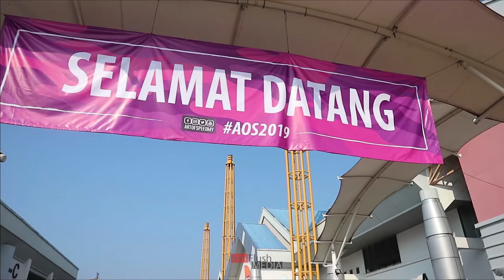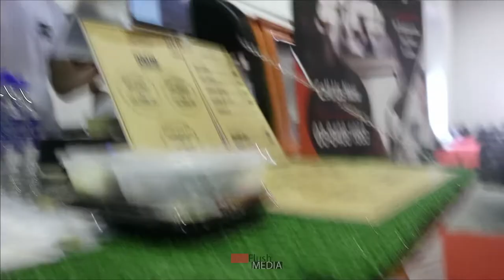VLOG ART OF SPEED 2019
ART OF SPEED 2019 VLOG  RARE CAR SUPRA, EVO, C99, GTR, M3 SQUAD FROM NOEQUAL

VLOG ART OF SPEED 27/28 JUN 2019 AT MAEPS SERDANG
 ALL LIT CAR

Building my passion and documenting it every step of the way. On my channel you'll see the build process of my car as well as part reviews, vlogs, event coverage, car features, and behind the scenes footage! I hope you all enjoy! New videos will be posted every Monday, Wednesday, and Friday.